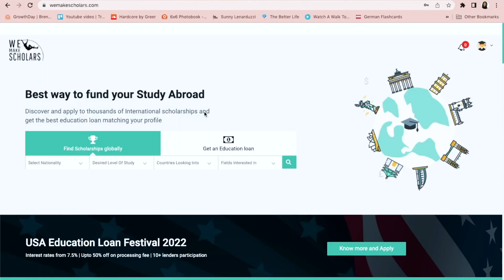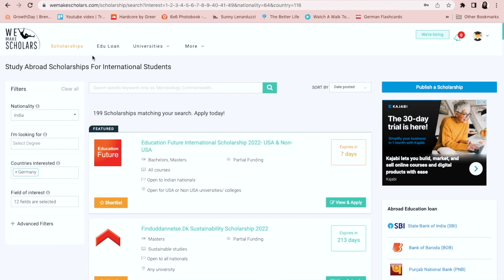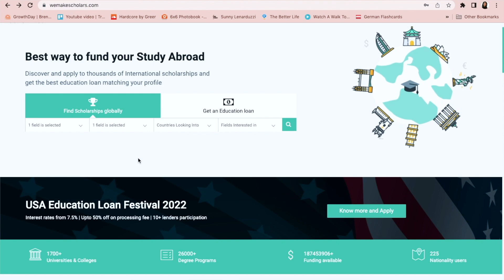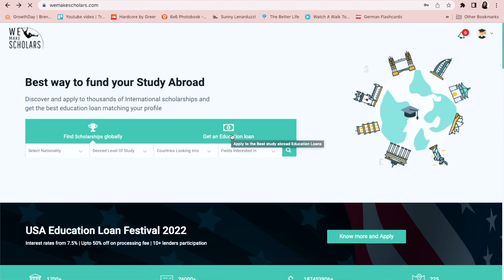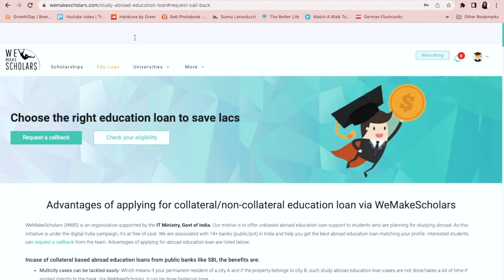Scholarships for students to study in Germany@WeMakeScholars ​| Daad scholarships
Scholarships for students to study in Germany | daad scholarship for masters in Germany | daad scholarship program | daad Germany | Daad scholarships 2022 | Load to study in Germany
Education loan for Germany | Germany education loan

🔭Tripod stand

💡Ring Light

💻 My Laptop